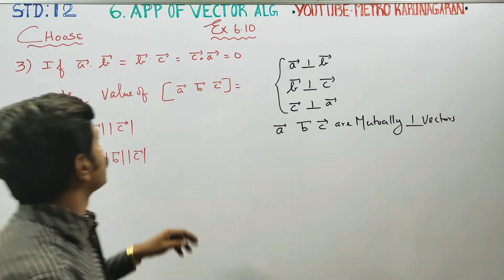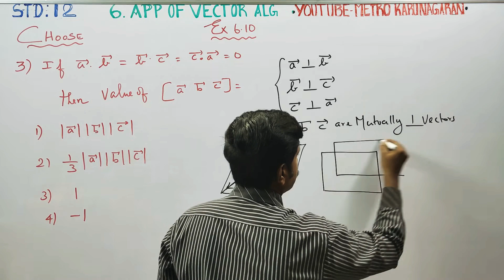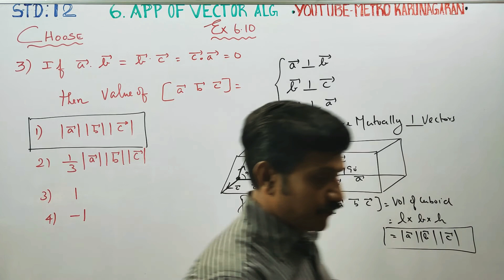12th Std Maths Ex.6.10(3) If a.b= b.c= c.a= 0 then value of [a,b,c] is